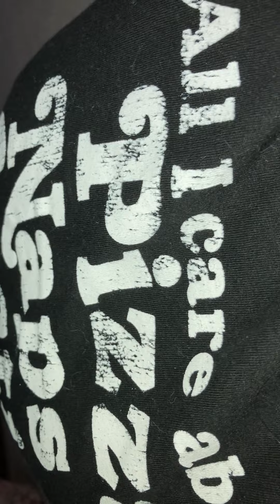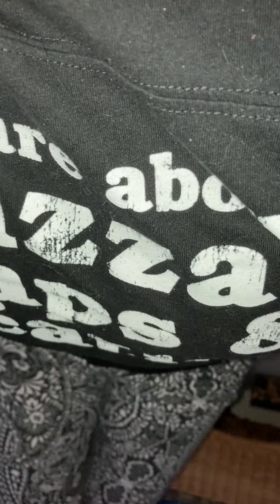Try to Understand. Try to Understand. Try Try Try to Understand…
My title is a lyric from Ann Wilson’s “Magic Man”

I’m multitasking yoga and selfies again, but only the introduction, the end, and times of stillness. During April I did